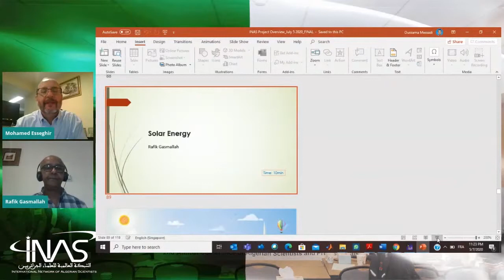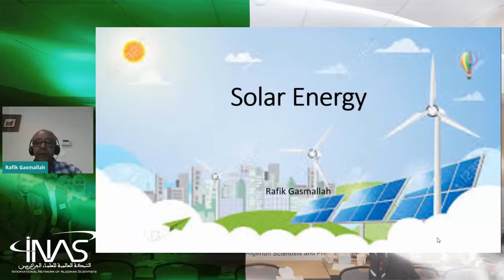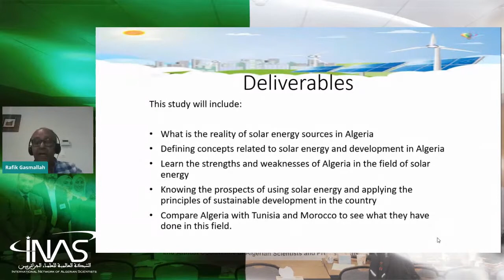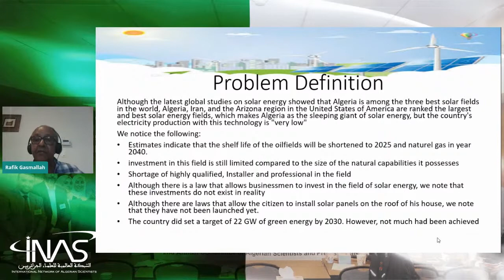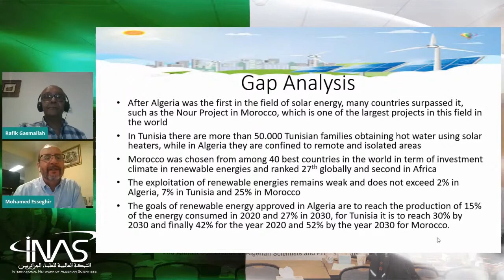مشاريع إناس : الطاقة الشمسية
رفيق قسم الله